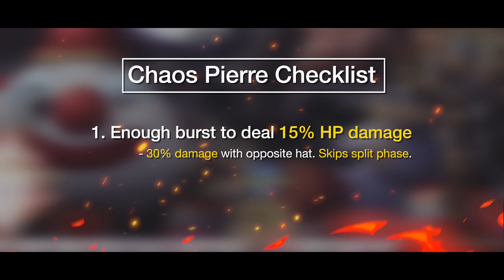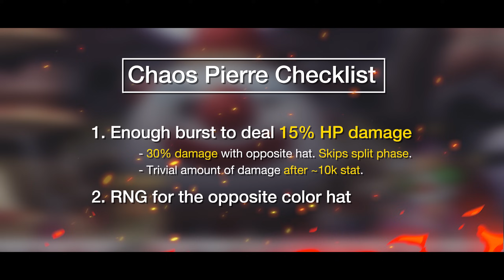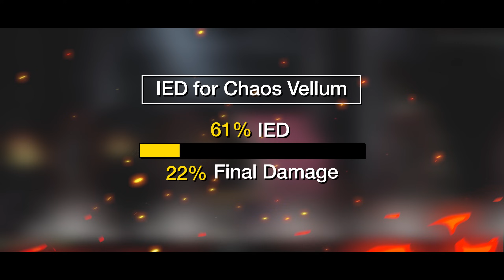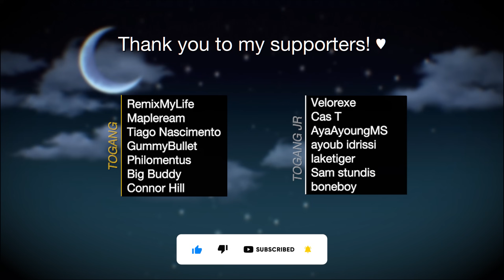Four Doors - [#10]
Our first real challenge. How will our Blaster fare?